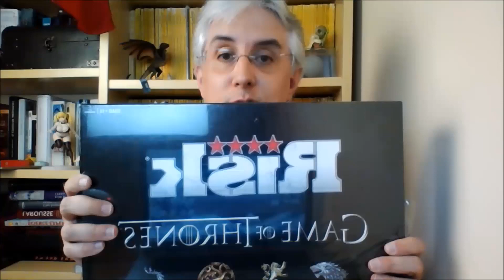Análisis con spoilers del segundo trailer de la 7º temporada de Juego de Tronos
El segundo tráiler de la séptima temporada de Juego de Tronos viene cargado de sorpresas y escenas de acción. Análisis con spoilers de todo el contenido mencionando las teorías de los fans y contrastando todo con las filtraciones de Awayforthelads en Reddit.